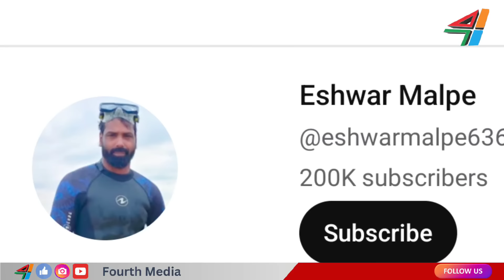പൊട്ടിക്കരഞ്ഞു മനാഫ്, ഈശ്വർ മാൽപെയും പെടും..!? Arjun | Manaf | Easwar Malpe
ജയിലിൽ ആക്കാൻ രണ്ടും കൽപ്പിച്ച് തന്നെ അർജുന്റെ കുടുംബം